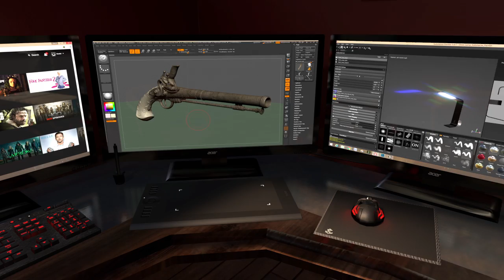3D Modeling Demo Reel - Daniel Miller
3D modeling and texturing demo reel I put together over my last semester in college